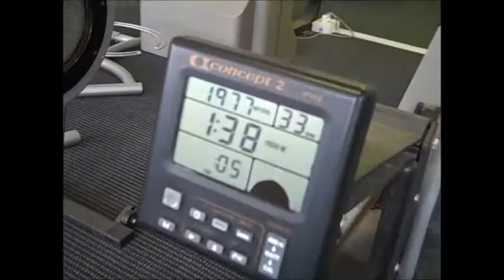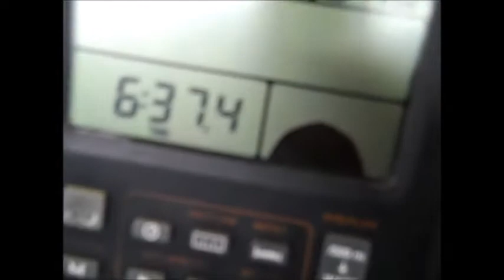Isaac 2000m Row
First Place Fitness Club